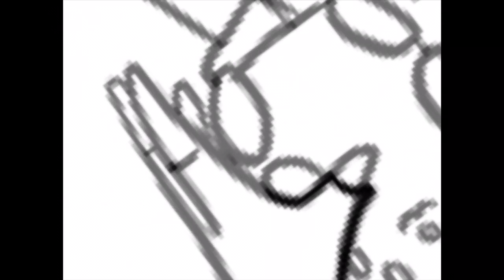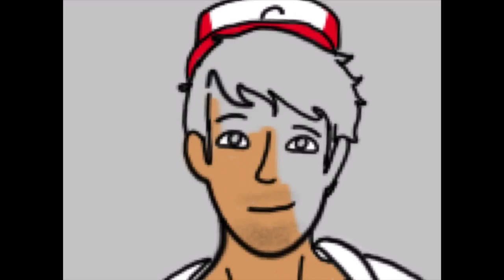Eugene Lee Yang speedpaint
Greetings everyone!

This is dragonfrost04 here to say that I'm not dead.

I just kinda got grounded from my iPad but now I'm back! Yay ^^

And I have a LOT of speedpaints planned out this time instead of just Halloween ;)

So, without further ado, here's Eugene Lee Yang from BuzzFeed/The Try Guys

Notice: Don't steal artwork in anyway